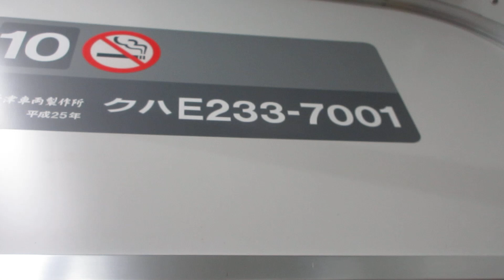相鉄線乗り入れ車